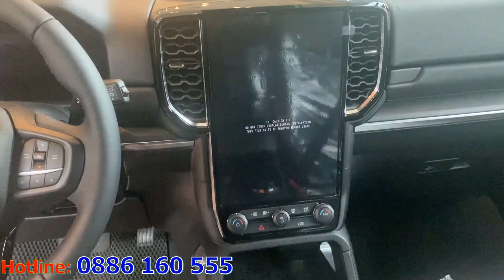[THÁNG 12] Chi tiết Giá xe Ford Everest 2023 Titanium ưu đãi đặc biệt tháng cuối năm 2022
i-tech vn Xin giới thiệu clip [HOT] Chi tiết Giá xe Ford Everest 2023 Titanium ưu đãi đặc biệt tháng cuối năm 2022. Ford Everest 2023 từ khi ra mắt phiên bản mới với 4 tùy chọn tại thị trường Việt Nam gồm: Ford Everest 2023 Titanium 4x4 AT, Ford Everest 2023 Titanium 4x2 AT, Ford Everest 2023 Sport 4x2 AT, Ford Everest 2023 Ambiente 4x2 AT, thì dòng Ford Everest 2023 này luôn trong tình trạng cháy hàng và đứng đầu ở top doanh số những tháng cuối năm 2022 này. Như vậy thực tế mức giá lăn bánh cũng như những chính sách ưu đãi đặc biệt nào sẽ được Ford Việt Nam cũng như đại lý Ford Thủ Đô Hà Nội được áp dụng cho Everest 2023, các bạn hãy cùng i-tech vn khám phá chi tiết trong video clips sau nhé!

Lưu ý: Giá trên và các chương trình khuyến mãi có thể thay đổi theo từng thời điểm khác nhau, quý anh chị hãy liên hệ số điện thoại bên trên màn hình để được hỗ trợ trực tiếp được nhanh nhất và tốt nhất.

* Hiện dòng Ford Everest 2023 phiên bản Titanium 4x4 AT hay còn gọi là Everest 2023 Titanium+ được bán ra tại Việt Nam với thông tin chi tiết như sau:
+ Giá lăn bánh Ford Evrest 2023 Titanium 4x4 AT tại Hà Nội: 1.653tr
+ Giá lăn bánh Ford Evrest 2023 Titanium 4x4 AT tại các tỉnh: 1.606tr
+ Mức tối thiểu sở hữu xe Ford Evrest 2023 Titanium 4x4 AT tại Hà Nội: 491tr
+ Mức tối thiểu sở hữu xe Ford Evrest 2023 Titanium 4x4 AT tại các tỉnh: 444tr
+ Khuyến mãi cho dòng Ford Everest 2023 Titanium 4x4 AT gồm có: bảo hiểm thân vỏ, phủ gầm, trải sàn, bọc vô lăng, thẻ cứu hộ 3 năm miễn phí…

* Hiện dòng Ford Everest 2023 phiên bản Titanium 4x2 AT được bán ra tại Việt Nam với thông tin chi tiết như sau:
+ Giá lăn bánh Ford Evrest 2023 Titanium 4x2 AT tại Hà Nội: 1.421tr
+ Giá lăn bánh Ford Evrest 2023 Titanium 4x2 AT tại các tỉnh: 1.384tr
+ Mức tối thiểu sở hữu xe Ford Evrest 2023 Titanium 4x2 AT tại Hà Nội: 425tr
+ Mức tối thiểu sở hữu xe Ford Evrest 2023 Titanium 4x2 AT tại các tỉnh: 388tr
+ Khuyến mãi cho dòng Ford Everest 2023 Titanium 4x2 AT gồm có: bảo hiểm thân vỏ, phủ gầm, trải sàn, bọc vô lăng, thẻ cứu hộ 3 năm miễn phí…

* Hiện dòng Ford Everest 2023 phiên bản Sport 4x2 AT được bán ra tại Việt Nam với thông tin chi tiết như sau:
+ Giá lăn bánh Ford Evrest 2023 Sport 4x2 AT tại Hà Nội: 1.333tr
+ Giá lăn bánh Ford Evrest 2023 Sport 4x2 AT tại các tỉnh: 1.291tr
+ Mức tối thiểu sở hữu xe Ford Evrest 2023 Sport 4x2 AT tại Hà Nội: 400tr
+ Mức tối thiểu sở hữu xe Ford Evrest 2023 Sport 4x2 AT tại các tỉnh: 358tr
+ Khuyến mãi cho dòng Ford Everest 2023 Sport 4x2 AT gồm có: Kèm thêm gói 50 triệu gồm: bảo hiểm, trải sàn, bọc vô lăng, thẻ cứu hộ 3 năm miễn phí…

* Hiện dòng Ford Everest 2023 phiên bản Ambiente 4x2 AT được bán ra tại Việt Nam với thông tin chi tiết như sau:
+ Giá lăn bánh Ford Evrest 2023 Ambiente 4x2 AT tại Hà Nội: 1.257tr
+ Giá lăn bánh Ford Evrest 2023 Ambiente 4x2 AT tại các tỉnh: 1.217tr
+ Mức tối thiểu sở hữu xe Ford Evrest 2023 Ambiente 4x2 AT tại Hà Nội: 378tr
+ Mức tối thiểu sở hữu xe Ford Evrest 2023 Ambiente t 4x2 AT tại các tỉnh: 338tr
+ Khuyến mãi cho dòng Ford Everest 2023 Ambiente 4x2 AT gồm có: Tặng trải sàn, bọc vô lăng, thẻ cứu hộ 3 năm miễn phí…